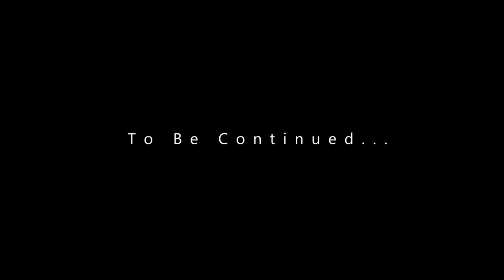Pench National Park | Tiger Safari | Tiger Tracing | Part 1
Pench National Park | Tiger Safari | Tiger Tracing
This video showcases our experience and struggle for tracing the Big Cat 🐅 (Tiger) in Pench National Park. Sit back and enjoy this thrilling Tiger tracking experince. This video was shot in December 2020.